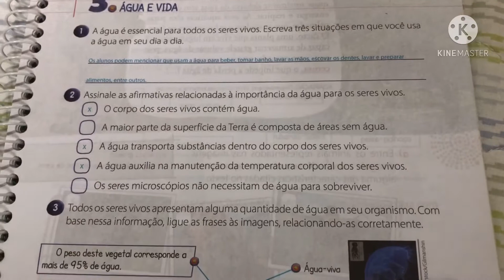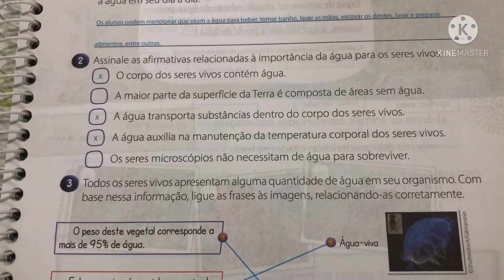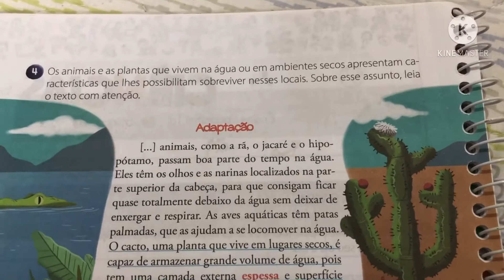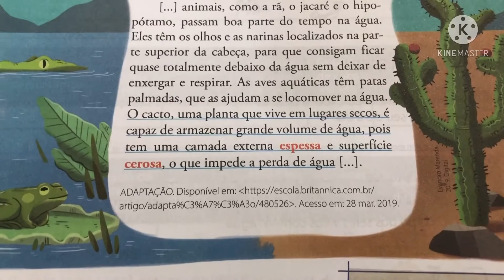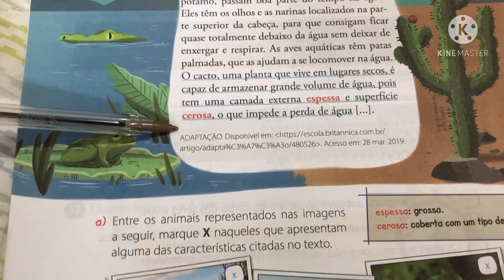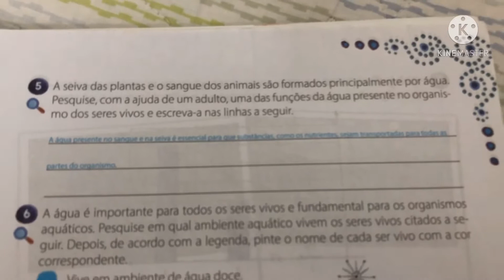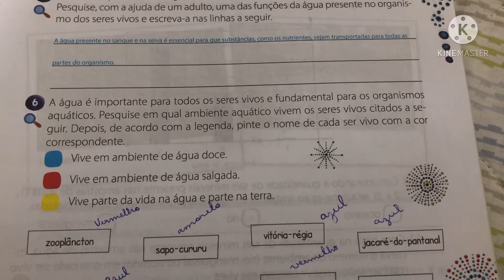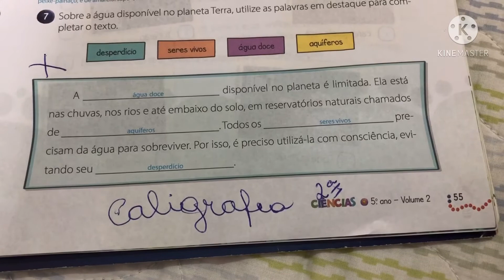5 ano ciências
Caderninho de atividades